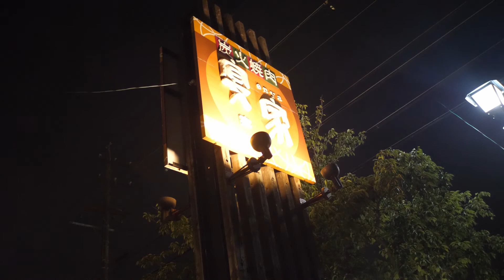【VLOG#305】台風が来る前に焼肉食べた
嫁さんが肉に飢えていたので焼き肉食べに行ってきました。

　Panasonic DMC-LX100-K

    Panasonic DMC-GH4

　Zhiyun Rider-M